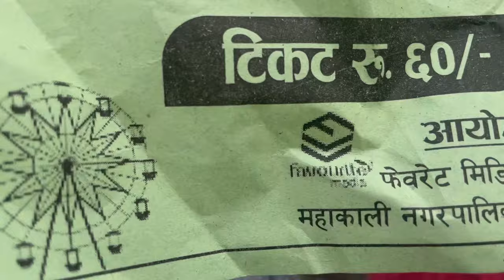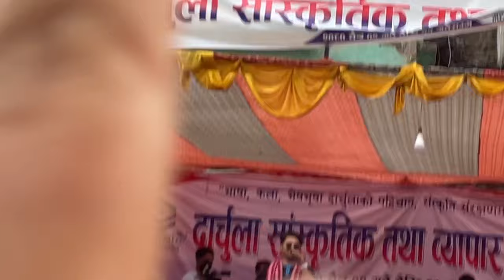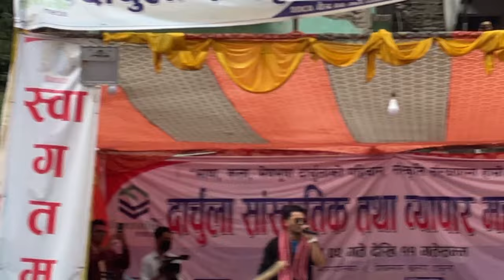Chakra Bam in darchula mahasav💐❤️💥